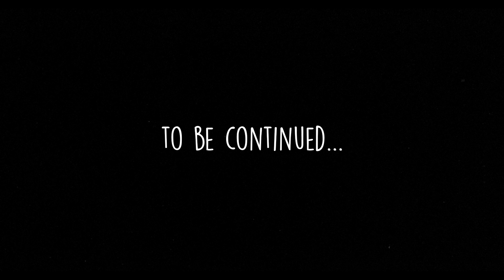2020 Bonnie & Clyde (Keo & Lee) Shot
This Is A Short Film Of Keo And Lee Inspired By Bonnie And Clyde
Shot And Directed By @20Kvisuals
Written By @Saucedup_Keo